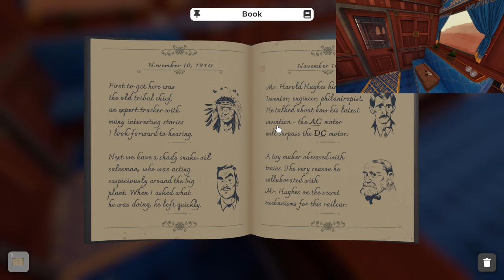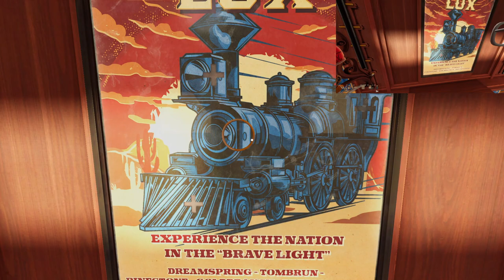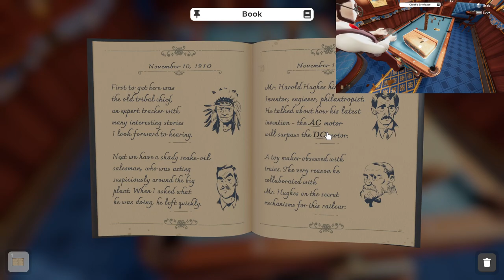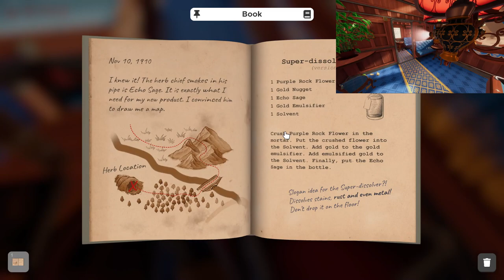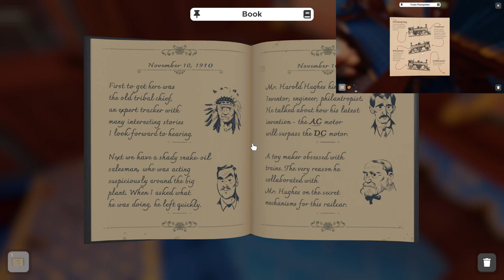Let's Play Escape Simulator Co-op Part 37 - Wild West: The Train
Interactive Puzzles: Rummage through 15 rooms filled with puzzles designed by real-life escape room operators. If something is not nailed to the wall, you can pick it up.

Online Co-Op: All the rooms are playable in an online co-op. We recommend to play built-in rooms with up to 3 players (but you're welcome to play with more). Community rooms have been tested with up to 20 people. Customize your character and join with friends to work-out puzzles together. More heads are better than one!

Examine Everything: Read through books, examine ancient artifacts and find clues to riddles. Need to cross-reference a clue? No, problem - just pin it to the screen.

Community-Made Rooms: The game includes a room editor with which you can design your own escape rooms and puzzles. Through workshop integration, you get to play awesome things the community has created.
Fifteen rooms are arranged into packs:

Labyrinth of Egypt
"You and your mentor discovered the ancient Labyrinth of Egypt. By accident, he activated a
trap, and you got separated, with no way out in sight."

Adrift in Space
"An explosion wakes you up. Your spaceship has been hit by debris, and you're heading straight into the sun."

Edgewood Mansion
"You were invited to attend a special dinner at Dr. Edgewood's mansion. Instead of eating food, you'll be solving a victorian mystery."

REVIEWS

“This is by far the best virtual escape room game available, and well worth picking up.”
The Game Crater

“Escape Simulator is a great way to experience an escape room without leaving the house. The smooth gameplay and realistically solvable puzzles make for an enjoyable experience.”
Screen Rant

“Escape Simulator is a puzzle fan’s dream! If you like escape rooms and solving puzzles, then this is a game that needs to be in your library!”
Game Tyrant